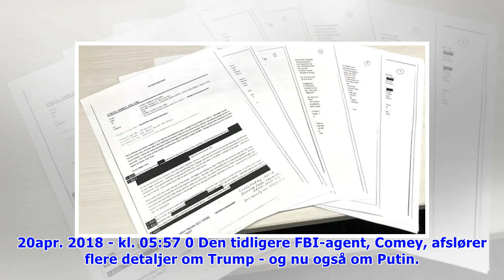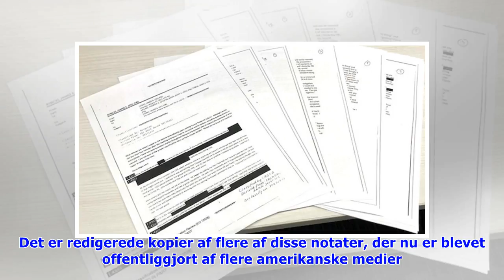Putin praler af smukke russiske prostituerede over for Trump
Fredag d. 20. apr. 2018 - kl. 05:57 0 Den tidligere FBI-agent, Comey, afslører flere detaljer om Trump - og nu også om Putin. Foto: AP/Evan Vucci Af: Ritzau /Nyheder Rusland har "de smukkeste ludere i.